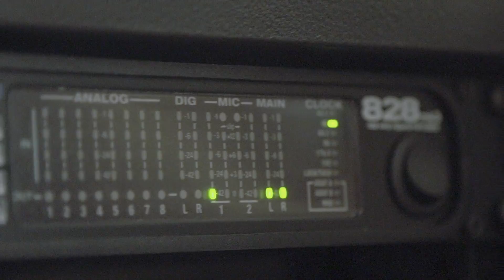ARMA DEL AMOR